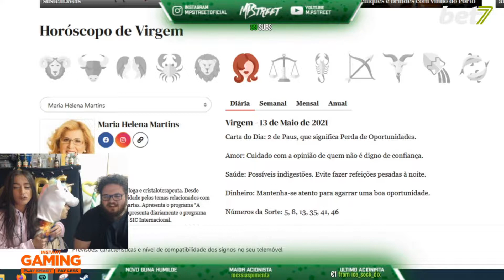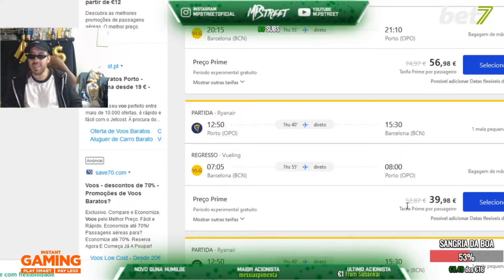M.P.Street | MELHORES MOMENTOS DO MÊS #4